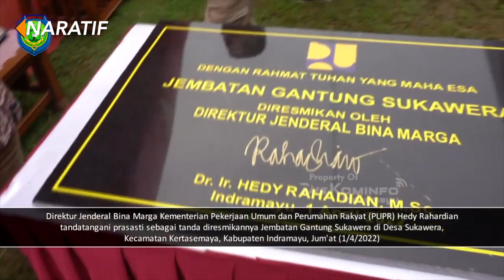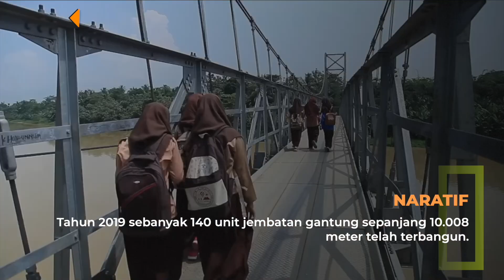NGERI BOSKU❗DEMI PERCEPAT KONEKSI SOSIAL, PROYEK KECIL TAK LUPUT DARI PEMERINTAH💥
Tak Hanya Tol, Pemerintah Selesaikan 410 Jembatan Untuk  Masyarakat

Sejak 2015 hingga 2021 Kementerian PUPR melalui Direktorat Jenderal Bina Marga telah membangun 410 unit jembatan gantung di seluruh Indonesia.

Total panjang keseluruhan jembatan gantung mencapai 30.171 meter. Jembatan gantung tersebut dibangun dengan bentang terpendek 32 meter dan terpanjang 300 meter.

Kementerian Pekerjaan Umum dan Perumahan Rakyat (PUPR) tidak hanya membangun infrastruktur berskala masif seperti bendungan dan jalan tol, tetapi juga infrastruktur kerakyatan seperti jembatan gantung.

Jembatan gantung merupakan akses penghubung antardesa yang memiliki peran vital untuk mempermudah mobilitas orang, jasa, dan logistik bagi masyarakat setempat.

Hadirnya jembatan gantung akan mempermudah dan memperpendek akses warga masyarakat perdesaan menuju sekolah, pasar, tempat kerja, mengurus administrasi ke kantor kelurahan atau kecamatan dan akses silaturahmi antarwarga.

Pada 2015 Kementerian PUPR telah membangun 10 jembatan gantung dengan total panjang 762 meter.

Di tahun 2016 PUPR membangun sebanyak  7 unit jembatan gantung sepanjang 720 meter.

Pada tahun 2017, 13 unit jembatan gantung sepanjang 850 meter. Kemudian, pada 2018 dibangun sebanyak 130 unit jembatan gantung sepanjang 9.124 meter.

Tahun 2019 sebanyak 140 unit jembatan gantung sepanjang 10.008 meter telah terbangun. Dan pada tahun 2020 sebanyak 43 jembatan gantung sepanjang 3.764 meter. Sementara, pada 2021 dibangun 67 unit jembatan gantung sepanjang 4.943 meter.

Jembatan gantung terpanjang ialah Jembatan Gantung Kali Erok di Distrik Korupun, Kabupaten Yahukimo, Papua. Jembatan ini memiliki panjang 300 meter yang dikerjakan pada TA 2020.

Sementara, jembatan gantung terpendek dengan panjang 32 meter, di antaranya Jembatan Gantung Slada di Brebes dan Jembatan Gantung Aek Silang di Kabupaten Humbang Hasundutan.

Seluruh material yang digunakan dalam pembangunan jembatan gantung ini adalah produksi dalam negeri.

Sebagai informasi, Jembatan gantung merupakan salah satu wujud kebijakan Presiden Joko Widodo untuk membangun infrastruktur daerah perdesaan, terutama yang sulit dijangkau sehingga lebih terbuka.

Jembatan gantung memang kelihatan kecil namun pembangunannya benar-benar bermanfaat, untuk perjalanan orang dan pengangkutan barang dan komoditas.

Selain itu, Kehadiran jembatan gantung sangat dibutuhkan masyarakat karena kondisi geografi wilayah Indonesia yang memiliki banyak gunung, lembah, dan sungai. Secara fisik, kondisi ini kerap menjadi pemisah antara lokasi tempat tinggal penduduk dengan berbagai fasilitas pelayanan publik seperti sekolah, pasar, dan kantor pemerintahan.